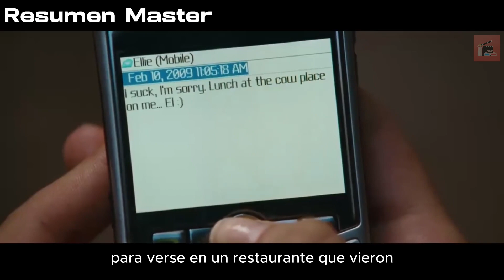VIAJANDO CON UNA MOCHILA Y LUEGO LO QUE LES PASÓ EN LA FIESTA | RESUMEN DE PELICULAS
Hoy les presentamos un emocionante resumen de pelicula And Soon the Darkness , una pelicula del año 2010. En esta intrigante historia, nos adentramos en un viaje lleno de suspenso y misterio. Acompaña a nuestros expertos mientras desentrañamos los enigmas y revelamos los momentos más impactantes de And Soon the Darkness . En Resumen Master, nos enorgullece brindarles resumenes detallados de peliculas, y esta no es una excepción. Descubre la intensidad de esta película y sumérgete en su emocionante trama.

Pelicula : And Soon the Darkness (2010)